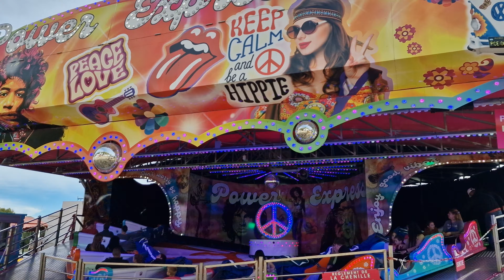fete foraine La Reole (33) édition 2023